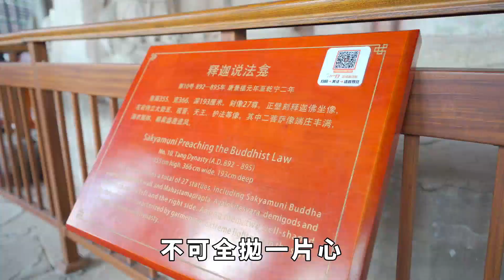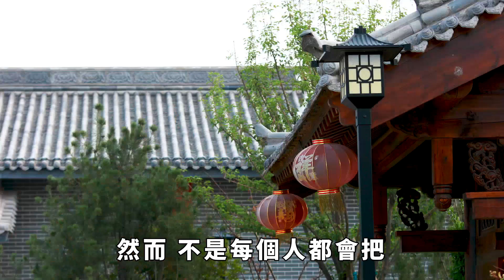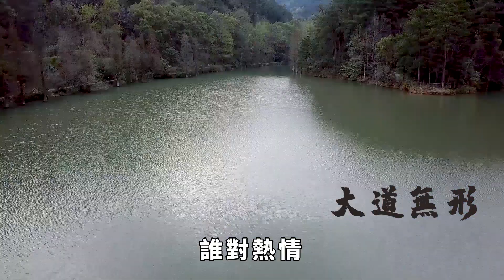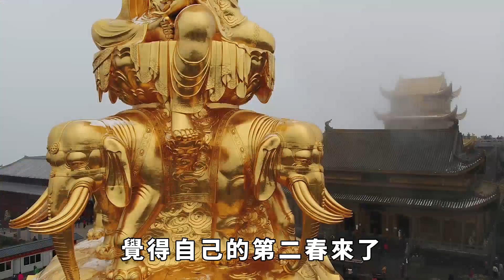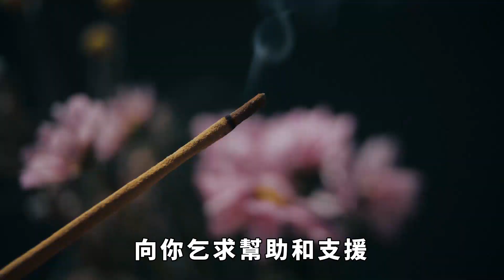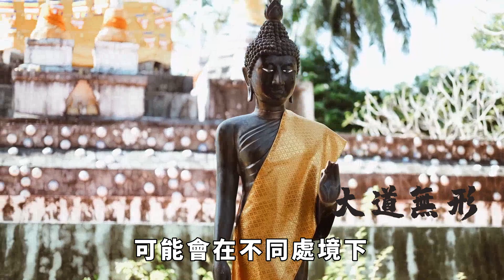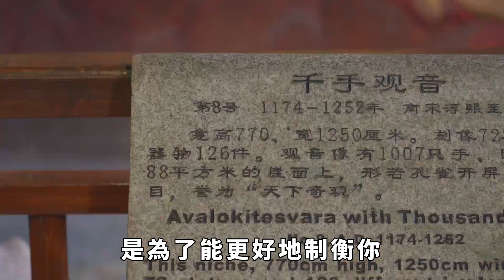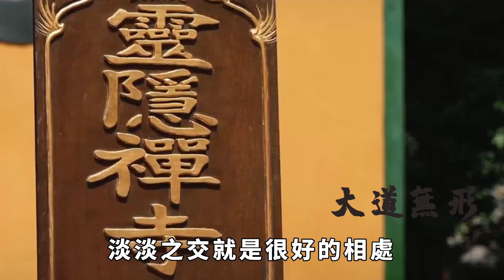弘一法师：退休以後，不要隨便付出你的真心和善良，特別是以下五種人，千萬不要對他們太好，不然後悔都來不及【大道無形】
退休對於職場幾十年的人來說，是一種休息，更是一種新生活的開始。很多人退休後會主動參與到集體隊伍裏參加鍛煉，學習新的知識，感覺這樣的退休生活豐富多彩，有滋有味，也不會感覺寂寞孤獨。因為大家都不是很熟悉，僅僅依靠著彼此的共同興趣愛好相聚在一起，什麽性格的人都有。所以，在不了解對方的時候，請不要對誰都善良，對誰都熱情，以免到了最後自己傷情傷財，被子女埋怨，弄得自己的晚景淒涼。佛學 福报 本頻道製作的所有影片都符合平台的使用政策，沒有任何違規行為